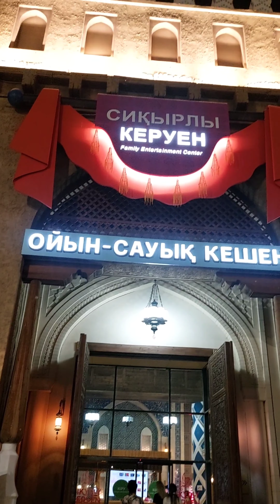Семейно-развлекательный центр "Сиқырлы керуен" | Караван Сарай | Туркестан | Turkistan 2024